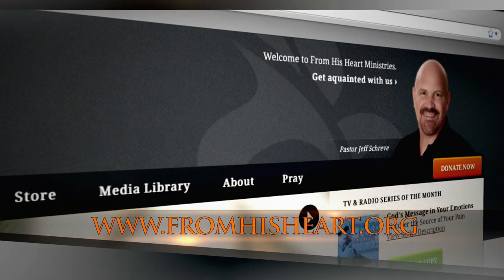From His Heart: 3/29/2020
Message: We Are Family "Fighting for Your Family"